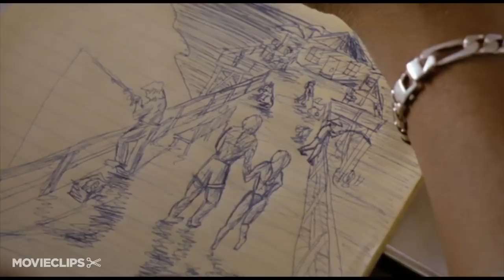Men at Work (5/12) Movie CLIP - Another Man's Fries (1990) HD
CLIP DESCRIPTION:
Louis (Keith David) teaches Carl (Charlie Sheen) a valuable life lesson.

FILM DESCRIPTION:
A pair of garbage workers (Charlie Sheen and Emilio Estevez) are shocked to find the body of a city councilman in one of their trash cans. With help from a supervisor (Keith David), the duo must solve the case and find the man's killer while hiding the body from the cops. Estevez also directed and provided the screenplay for Men at Work.

CREDITS:
TM & © MGM (1990)
Cast: Keith David, Emilio Estevez, Charlie Sheen
Director: Emilio Estevez
Producers: Cassian Elwes, Moshe Diamant, Barbara Stordahl, Irwin Yablans, Frances Fleming
Screenwriter: Emilio Estevez